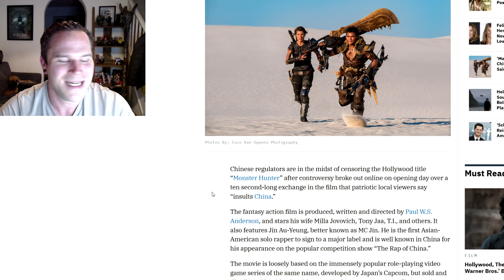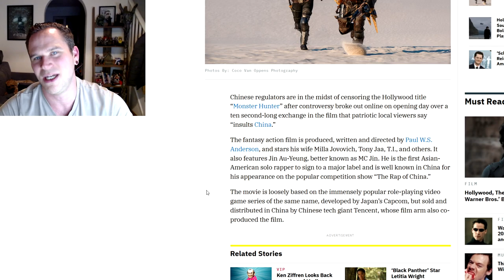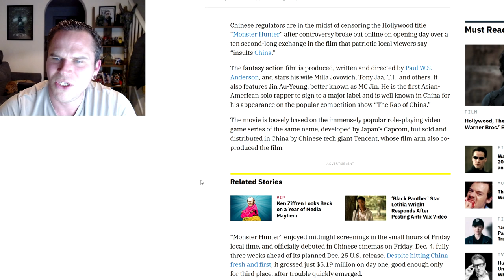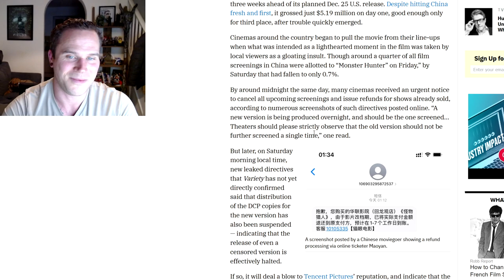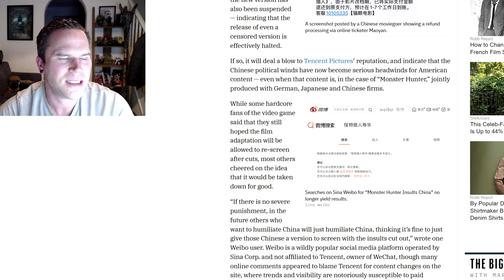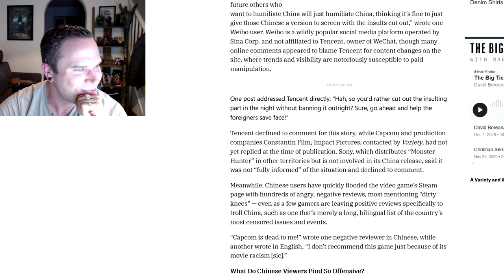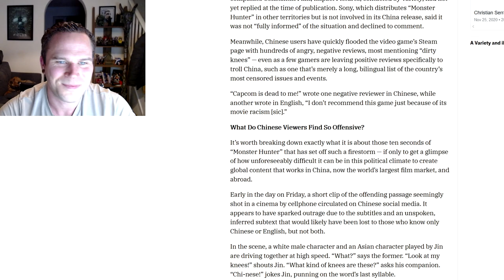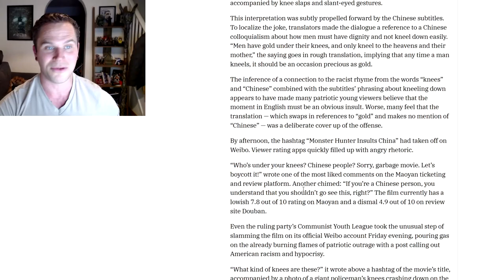CHINA Censors & The BANS MONSTER HUNTER & The Hypocritical Salt Flows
per variety - Chinese regulators are in the midst of censoring the Hollywood title “Monster Hunter” after controversy broke out online on opening day over a ten second-long exchange in the film that patriotic local viewers say “insults China.”